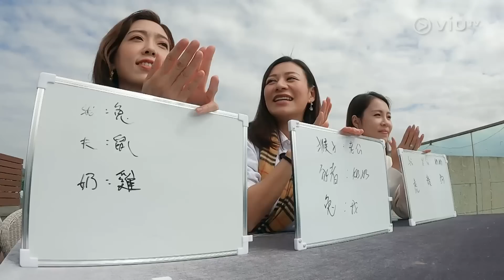《廚神奶奶是你媽》 EP 12 - 酒店 Staycation (II) / 積分賽第四、五回合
經過輕鬆的一日行程，婆媳又要再次面對積分賽，第一項是煮早餐挑戰，考驗她們能否在限時30分鐘內，根據阿正的要求煮出5份早餐，平時速度最快的郭玥彤 (Celia) 和梁綺芳 (Connie) 繼續發揮出水準，其他2組能否後來居上？節目首次迎來家庭賽，3位男士包括蕭唯展 (Oscar)、李冠鋒 (阿鋒) 以及叢培銘 (Andy) 專程來支持他們的媽媽以及另一半，男士們更令到主持黃正宜 (阿正) 說出「一早叫班男人嚟啦！」，到底他們會帶來多少笑料？